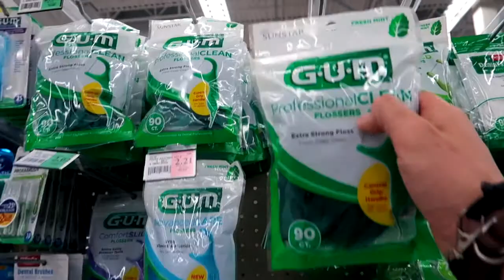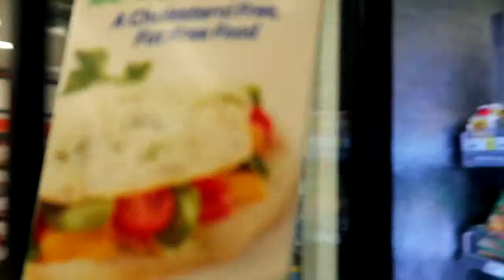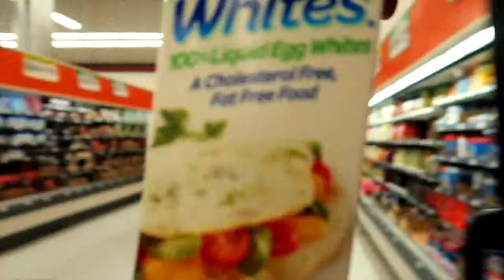THE AFTERMATH!! | HIGHER LEVELS OF SHREDDING Ep. 4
➤Well guys this is the aftermath now of all this!! what am i going to do to actually work around this injury. Because by the way it looks it might actually be here for a while! Looks like the injury is really bad so i am actually thinking of not even competing anymore!! i am look at the aftermath like what am i really going to do!! like man wha now!